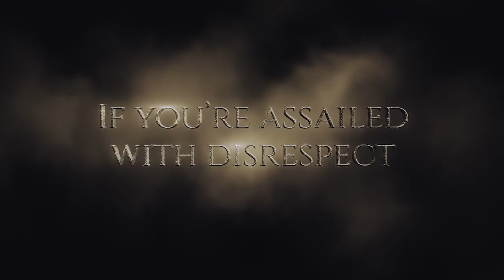Love thy neighbour but not this Valentine's Day!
Castleford Tigers will take on local neighbours Wakefield Trinity Wildcats at the Mend-A-Hose Jungle on Sunday 14 February 2016. Neighbours they may be, but there will be no love lost between the rival clubs this Valentine's Day!!

Visit Castlefordtigers.com to book your tickets